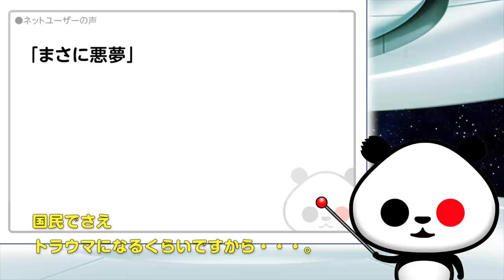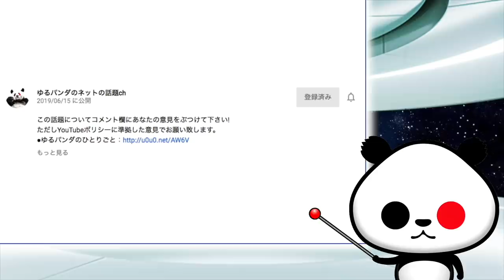河野克俊前統合幕僚長が民主党政権時の尖閣対応を証言が話題